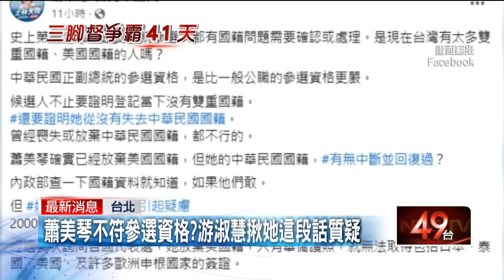再爆國籍爭議！ 藍控蕭美琴曾回復國籍 賴競辦：無國籍問題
2024大選竟再爆出國籍爭議！除了柯文哲副手吳欣盈之外，賴清德的搭檔蕭美琴的國籍，也受到質疑。國民黨籍北市立委選將游淑慧在臉書發文爆料，蕭美琴在2000年時曾說「若是自己放棄美國籍，可能連在台灣居留都會有問題」，疑似是當時沒有中華民國國籍。對此賴清德競辦發言人戴瑋姍澄清，蕭美琴絕無國籍問題。到底蕭美琴有沒有放棄過中華民國國籍，能不能參選副總統，12月5日中選會就會公布。